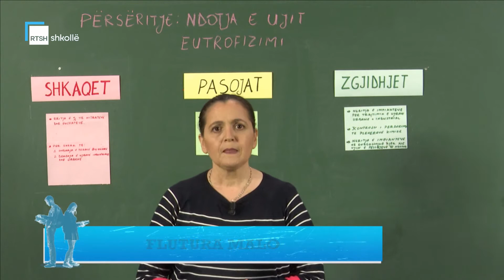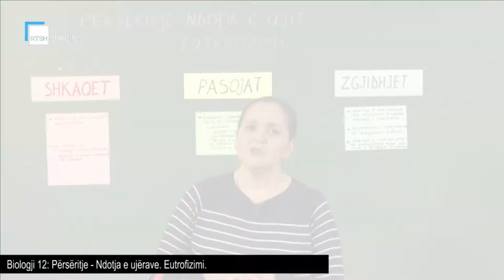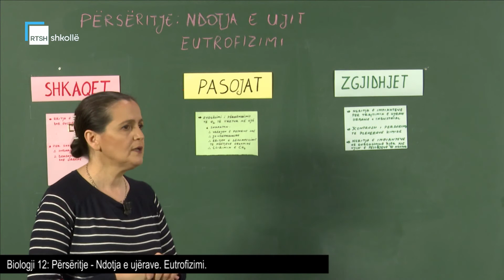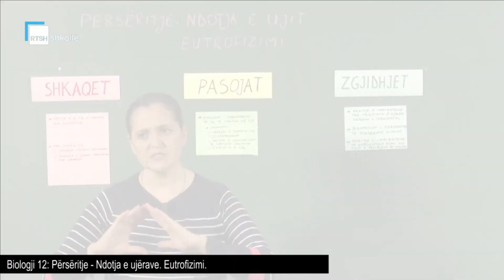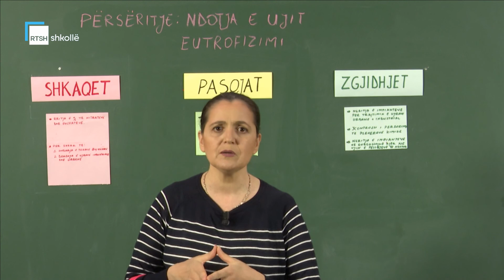Biologji 12 - Përsëritje: Ndotja e ujërave. Eutrofizimi.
Mësuese Flutura Malo